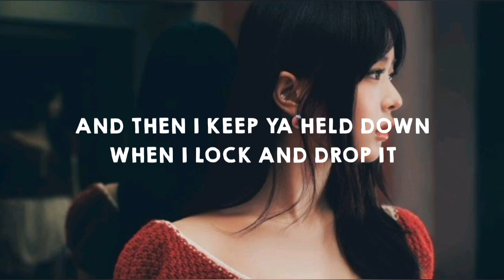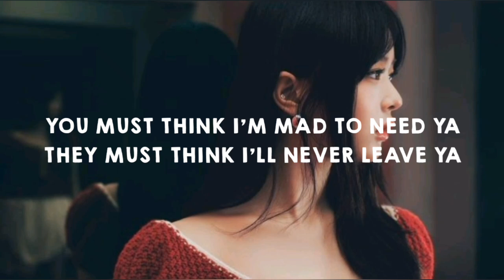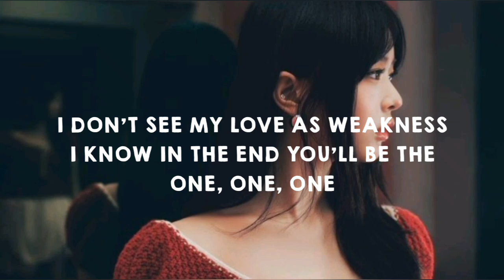Alaina Castillo - Pocket Locket (lyrics)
Song name - ♪ Pocket Locket ♪
Singer/Artist - Alaina Castillo

 Follow - Alaina Castillo

Lyrics - ♪ Pocket Locket  ♪
One day he'll be mine

I'm your type
I'm the vibe
Fantasize
Stay the night
Every night
I can keep all your secrets in my pocket locket
And then I keep ya held down when I lock and drop it
Yeah you be sly
That's alright
I don't mind
You be cruel
I'll survive
Playing that hard to get love
Showing no affection
I know it's hard to keep up
With my good intentions

You must think I'm mad to need ya
They must think I'll never leave ya
I don't see my love as weakness
I know in the end you'll be the one, one, one

Right now I bet you think you've got me in the palm of your hands
Give me no love you get that good love
Hope that you don't regret
Taking so long to see that I'm the best thing you'll ever have
Come get that love, boy, get that good love
Baby, while you still can

I'm the shit
I'm a trip
Take a sip
Watch it drip
From your lip
Know that I can keep ya held down with my little finger
And I would do it all day just to let you linger

You know that I would take the time
To let you ride
Let you try to do me right
Hoping that you're learning real quick
Asking all the questions
'Cause if you push me too far
You gon' learn your lesson

Oh, baby while you still can
That love, boy, get that good love
While you still can
Come get that love, boy
Get that good love